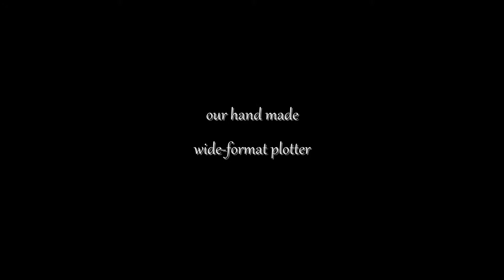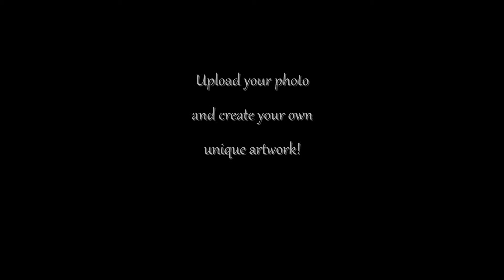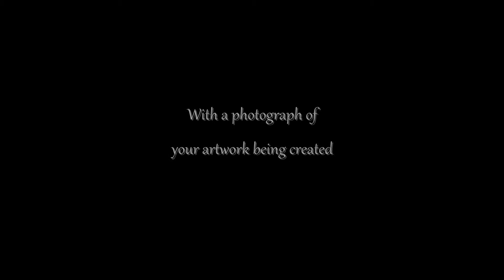Crosshatch Concepts - Custom Wide Format Plotter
Crosshatch Concepts uses a hand crafted wide format plotter to create a unique piece of artwork from your favourite photo.